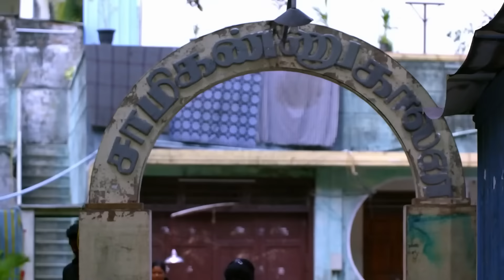Pankaj stops Sharda | Neethane Enthan Ponvasantham | Ep 162 | ZEE5 Tamil Classics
Neethane Enthan Ponvasantham | Ep 162 | Romantic | ZEE5 Tamil Classic

Pankaj very shrewdly prevents Sharda from seeing Anu. As Anu becomes disturbed over everything that is happening, Ramya comforts her. Surya Prakash gives Pankaj his whole heart. Later on, Pushpa and Ranjini argue.

About Neethane Enthan Ponvasantham : Jai Akash | Dharshana
Anu, a 20-year-old girl, falls in love with Surya, a 40-year-old business tycoon. Being from different eras, the two go through various ordeals but try to overcome these challenges to stay together.